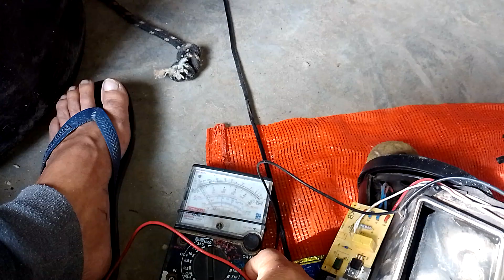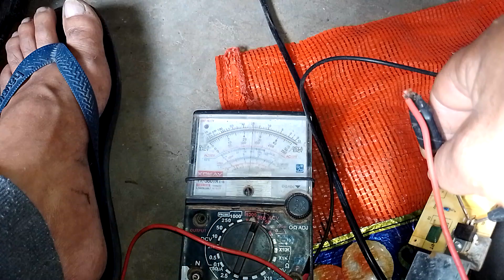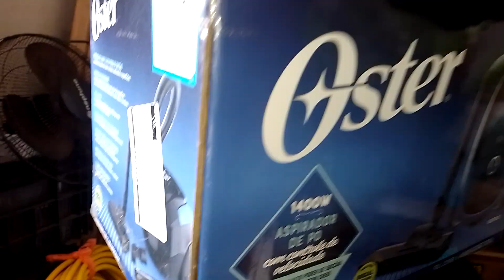QUEIMOU O ASPIRADOR DE PÓ VOCÊ PRECISA SABER